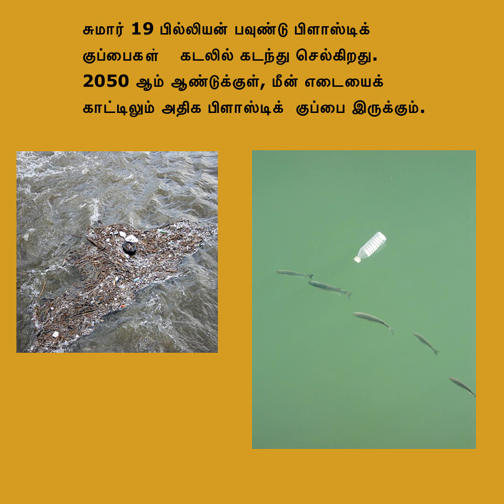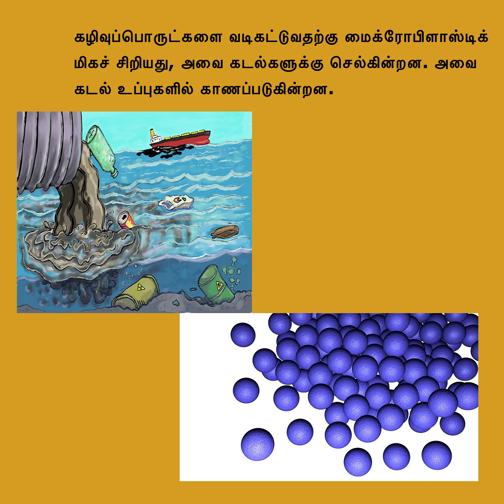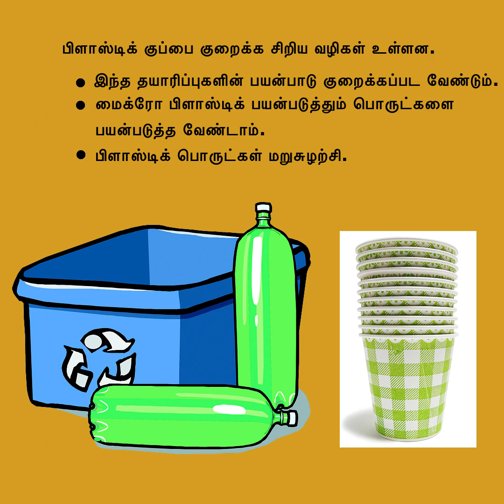பிளாஸ்டிக் குப்பை - Plastic Pollution in Tamil - Kidz Learn Applications™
This video describes about plastic and its effect on marine animals in Tamil. This channel describes educational videos and content related to "Kidz Learn Applications".